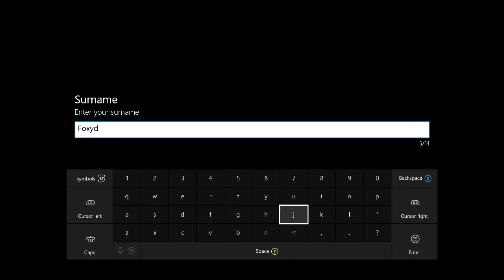F1 2016 Career Mode Season 3 Part 1 - Australia (A New Beginning)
Here we go for another season of F1 2016 Career Mode this time with Red Bull. Hope you enjoy this series and have a great day :)

ref=aymt_homepage_panel